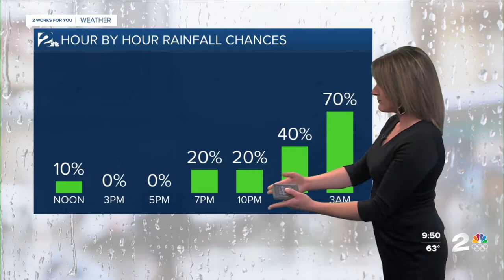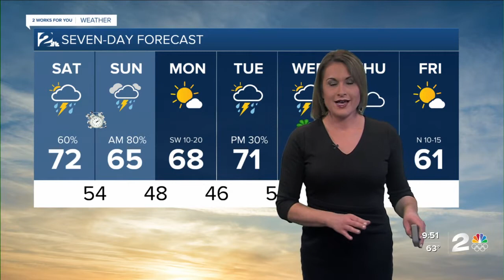More Storms Late Saturday